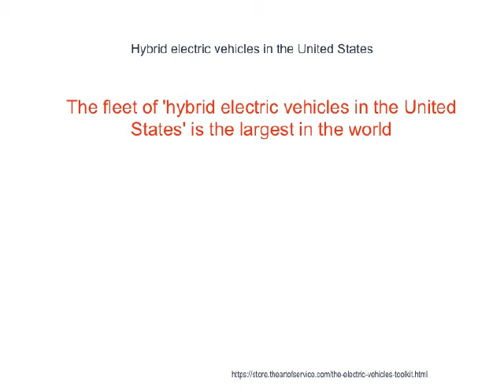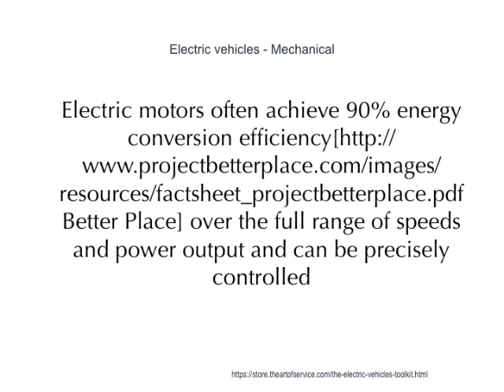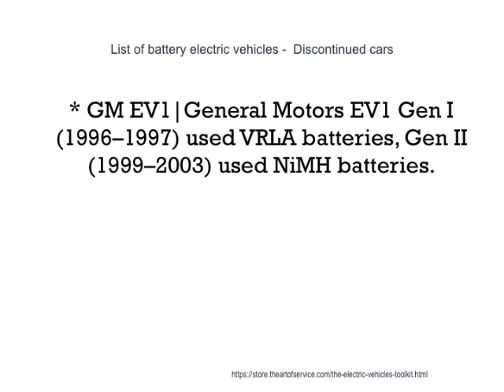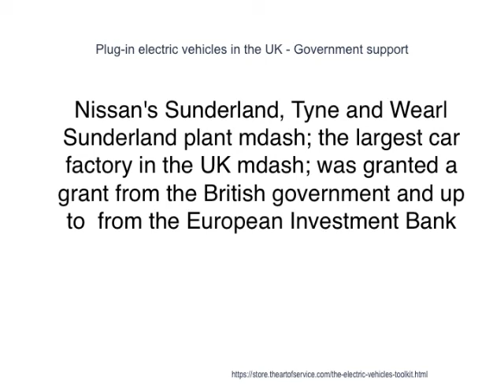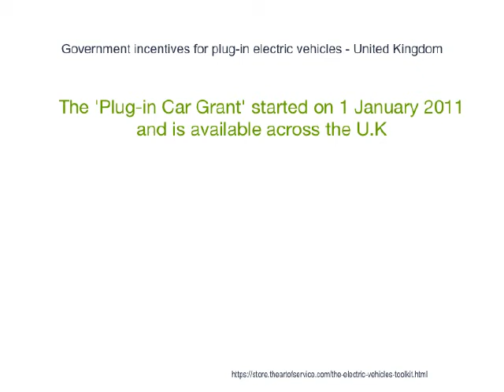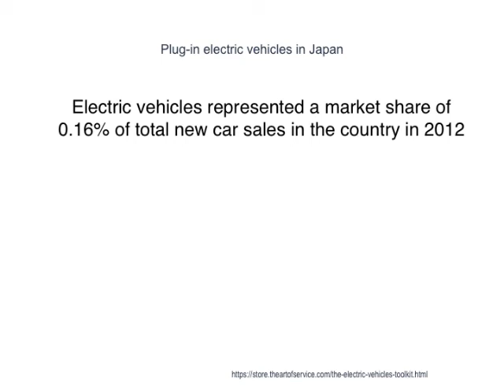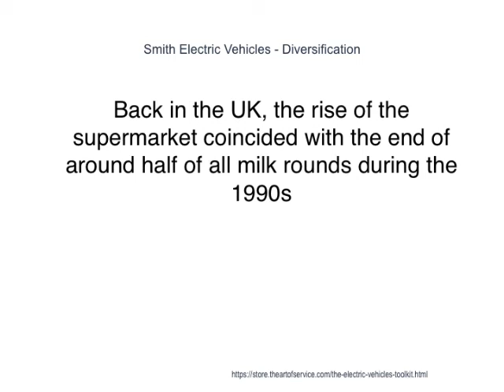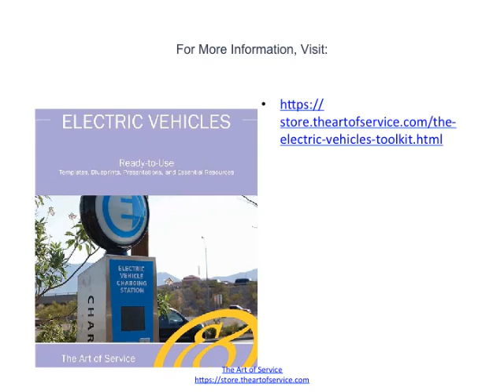Electric Vehicles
On 26 October 2010, a Li-poly powered Audi A2 covered the record distance of 600km without recharging. New Audi A2 electric car sets long-distance record], Deutsche Welle, 26 October 2010 From April 2011 batteries of this type for output exceeding one Megawatt have been responsible for a number of world speed records in drag racing. Shawn Lawless and Lemon Juice Breaks into the 9's at 132 mph], National Electric Drag Racing Association, 14 January 2012